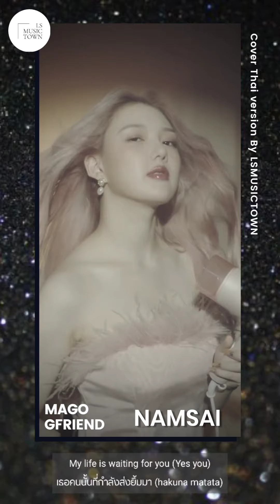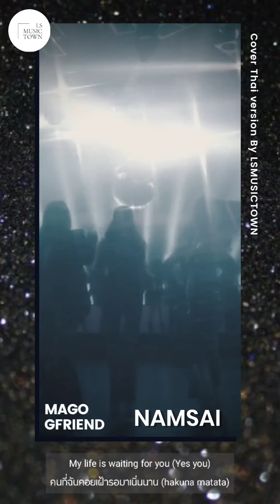[Thaiver.] GFRIEND - MAGO (มาโก้ โก้จริงๆ) | LSMUSICTOWN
💫ขอขอบคุณแคปชั่นจากคุณต้าวหมวยด้วยนะคะ มาโก้ โก้จริงๆ💖🙏

Lyrics Thai Version : Ploy
Vocal : Littlebill Baitong Kwan Namsai Chali
Video : Ploy

❀ เปิดช่วง ทอคๆท๊อคค ❀

× Littlebill Talk|| สวัสดีค่ะเราชื่อลิตเติ้ลบิล เพลงนี้ได้ร้องเปิดคนแรกเลยเป็นอะไรที่ท้าทายมากๆค่ะ ถ้าเสียงเราเพี้ยนหรือไม่เพราะตรงไหน สามารถติเราได้เลยนะคะ เราจะเอาไปปรับปรุงเพื่อที่จะร้องให้ได้ดีขึ้นกว่านี้ค่ะ! 🌷🙆🏻‍♀️

× ฺBaitong Talk || สวัสดีค้าบ ใบตองเองค้าบ เพลงนี้ยากพอสมควรเลย แก้ไปหลายเทคอยู่555555 อาจจะมีผิดพลาดบ้าง ฝากเอ็นดูด้วยนะคั้บ 💗✨

× Kwan Talk | ซาหวาดดีค่ะ ขวัญนะคะ🌼🐯 เสียงอาจจะแปลกนิดนึง ก็ติชมได้นะคะ น้อมรับทุกคำแล้วจะนำไปปรับปรุงค่ะ🥰

× Namsai Talk || อาโย๋น้ำใสเองค้าบบ งานแรกของช่องเลยแอแง อัดเพลงตอนกีฬาสีเสร็จพอดีแล้วไมค์พังเสียงอาจจะแปลกๆนิสนุงง แต่ตั้งใจทำมากๆเลยหวังว่าจะชอบนะคะ🥺🤍✨

× Chali Talk || สวัสดีค่าา🌠 มายเนมอีสชาลิคึ ฟอร์มไทยแลนด์ จะบอกว่ามีบางท่อนที่อัดหลายรอบมากฮือTT แต่พยายามทำให้ดีที่สุดแล้ว ทุกคนเสียงดีกันมากๆเลย ฝากชาลิไว้ในอ้อมอกอ้อมใจทุกคนด้วยนะคะ✨🌷